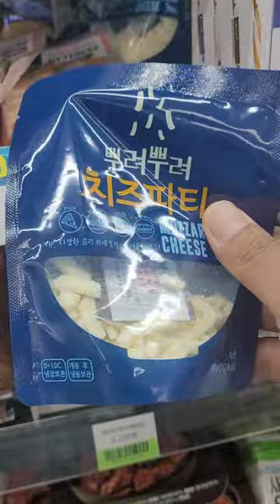Ramen making machine in a Korean convenience store!